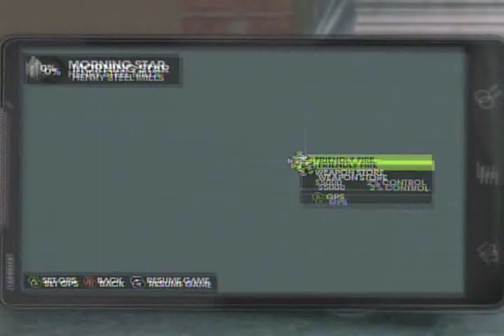Saints Row: The Third Playthrough Part 3: We're Going to Need Guns